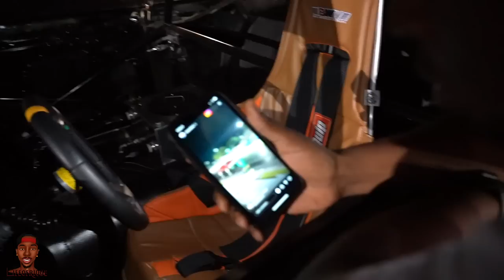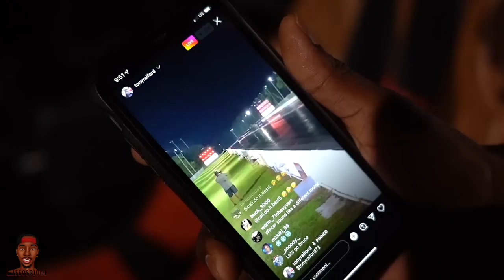Country C Carolina Cantaloupe Testing | New Wheels! | Spooners Shop Visit | Vlog!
🚨Add me on Snapchat! Username: riquecap